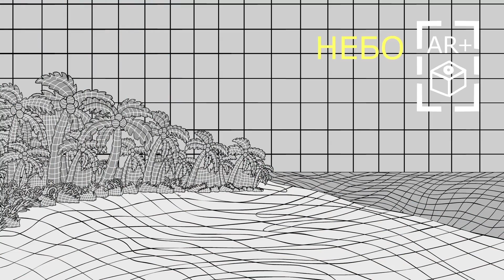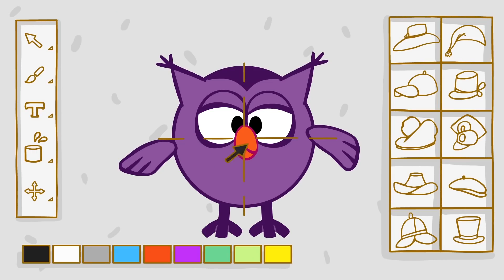Азбука профессий будущего - Все серии подряд | Смешарики 2D | Познавательные мультфильмы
Смотрим сборник вместе!

Мир полон неизвестных, непонятных и оттого очень притягательных вещей, с которыми дети сталкиваются ежедневно. Чтобы дать возможность им самим познавать мир, но в то же время делать это без риска для здоровья, и была создана «Азбука безопасности». В коротких увлекательных историях маленькие зрители вместе со Смешариками познакомятся с основами безопасности и научатся разным премудростям, запомнят важные и полезные правила поведения на дороге, в транспорте, на воде и многое другое...